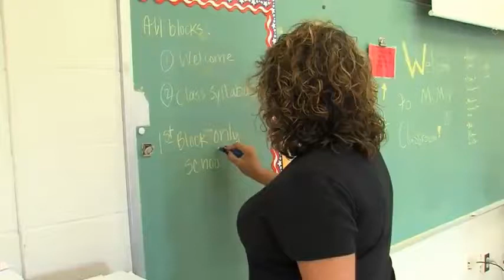2017 CPS Student Teacher Job Fair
2017 CPS Student Teacher Job Fair